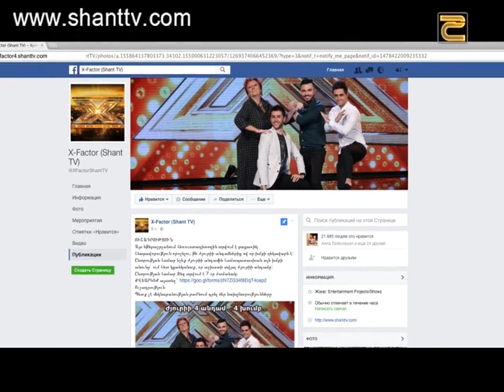X-Factor4 Armenia-Auditions 10 - 11.12.2016